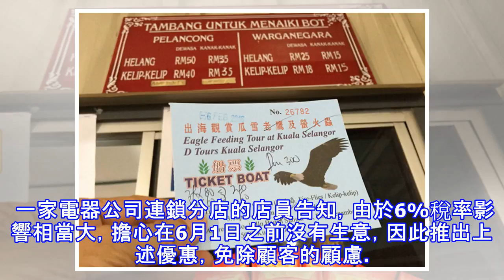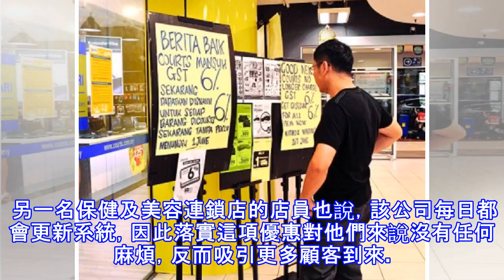告別GST6%不用等6月 商家辦促銷現在就回扣 ！快看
檳城20日訊）不必強忍購買慾、痴痴等著6月1日的來臨，消費者現已可享有「0%消費稅率」優惠！ 隨著希聯政府於上周三（16日）宣布將從6月1日起，調低6%消費稅率至0%，各大商家紛紛推出6%回扣的促銷活動先搶客，也讓消費者提前享有「0%消費稅率」，也在消費稅歸零前先做一筆生意。 推出上述優惠的包括電器及傢具零售公司COURTS（17日至21日）、保健及美容連鎖店屈臣氏（18日至31日）、汽車公司第二國產車（18日至31日）、手機品牌華為（18日至31日）、VIVO（18日至31日）、電器店新興電子（18日至31日）、電子產品宏碁電腦（19日至31日）、保健及美容連鎖店COSWAY（21日至31日...
源: pixpo